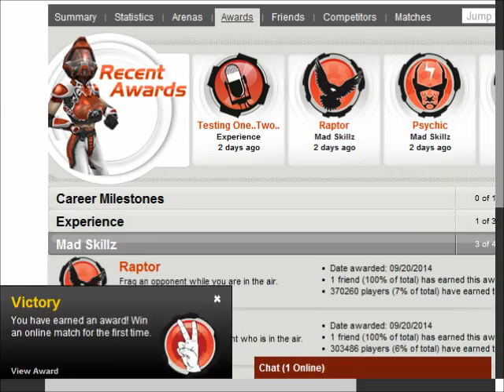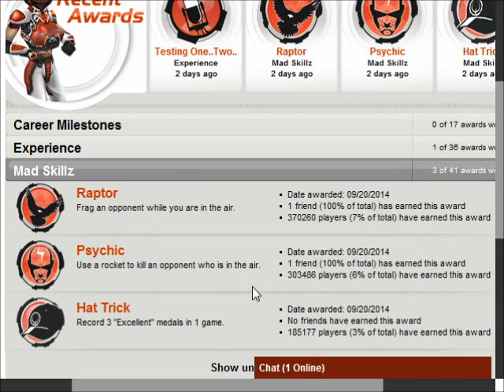Quake Live Pt 1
Quake Live is  Free to play  now on  Steam. I  am PrinceLunar on QL and doom0666695 on Steam.  I show you  matches ant the   unlocks. yes  I  use the Doomguy skin to